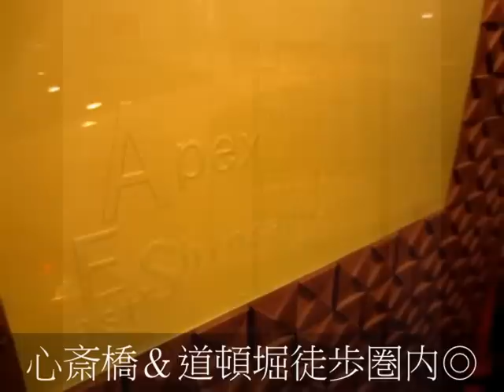エイペックス東心斎橋２ １Ｋ 保証人不要 分譲 ペット可 床カラーホワイト 長堀橋駅